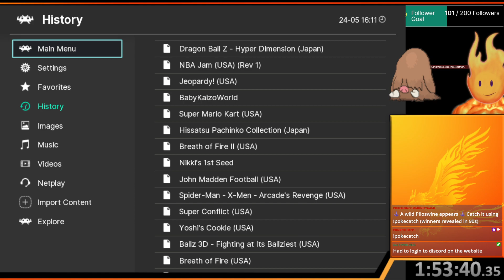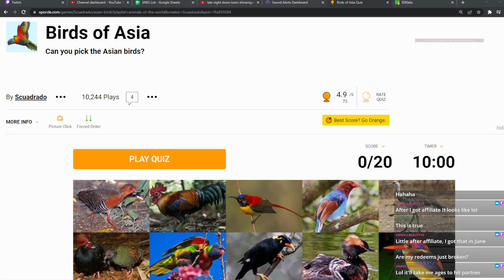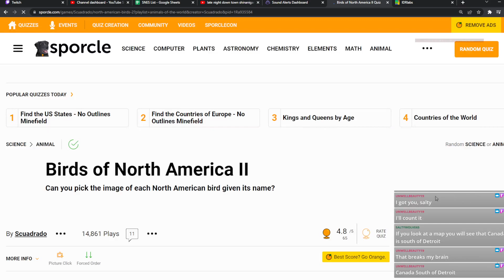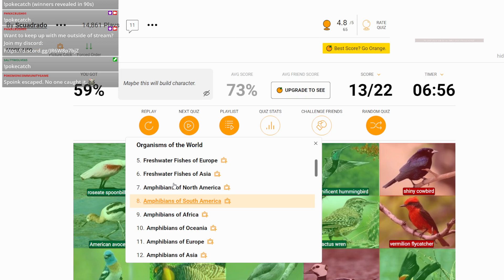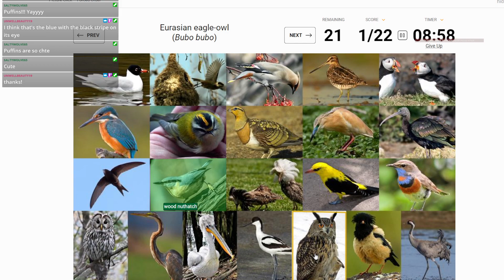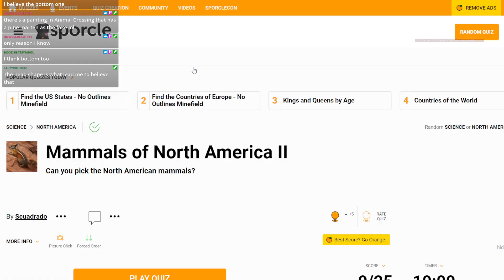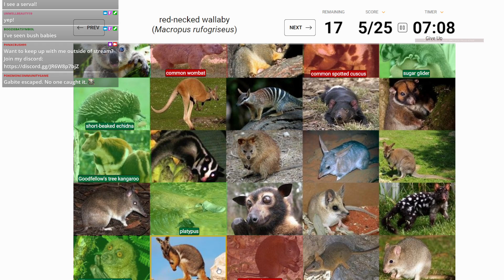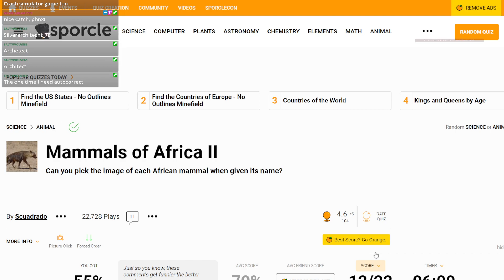Game 28: Dragon Ball Z Hyper Dimension Part 2